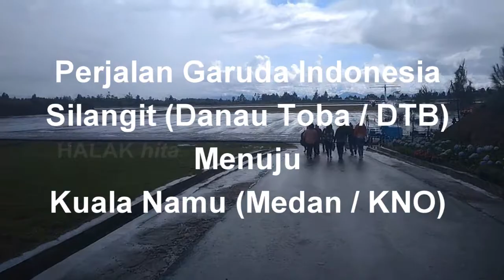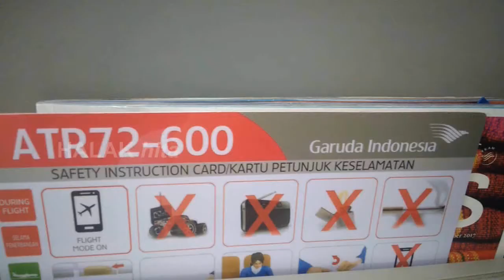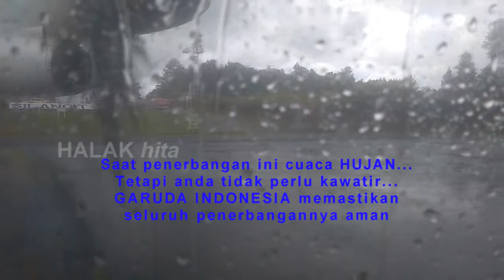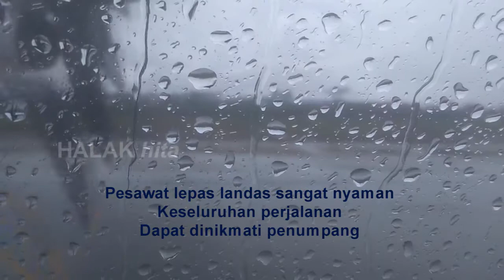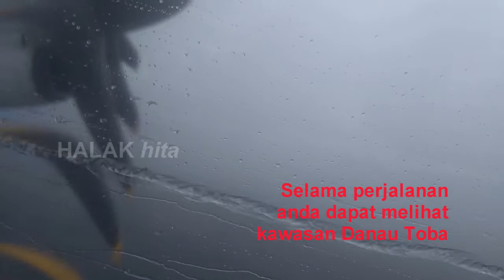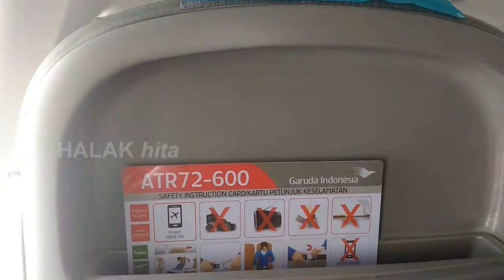GARUDA INDONESIA SILANGIT - MEDAN XIAOMI REDMI 4A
Baru baru ini saya menggunakan maskapai Garuda Indonesia sebagai sarana perjalanan saya dari Silangit (Danau Toba / DTB) menuju Kuala Namu (Medan/KNO). Perjalan yang sangat mengasikkan tersebut saya abadikan dengan menggunakan XIAOMI REDMI 4A .